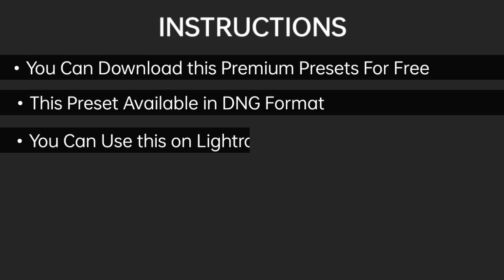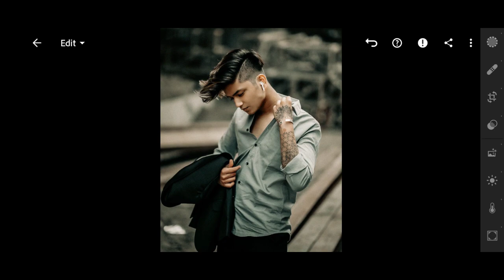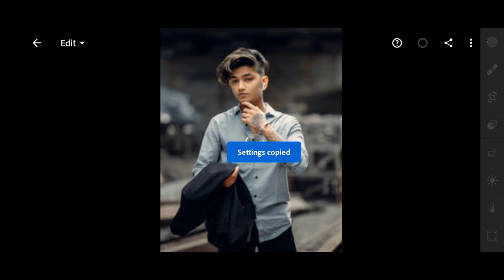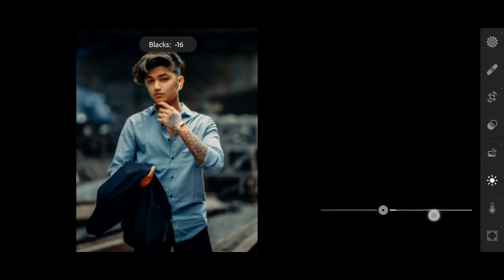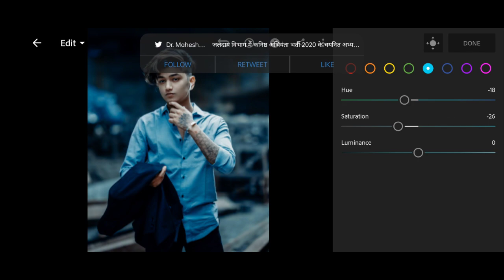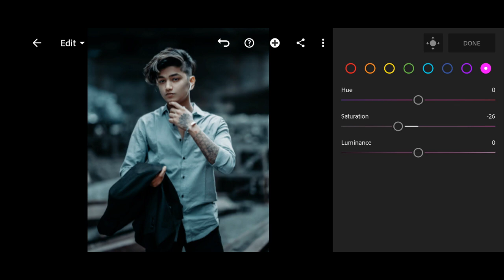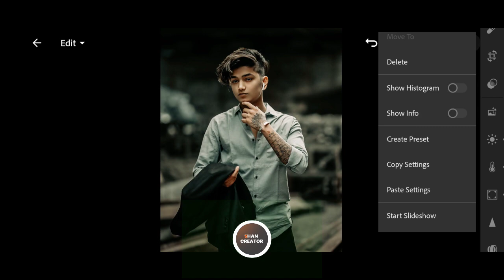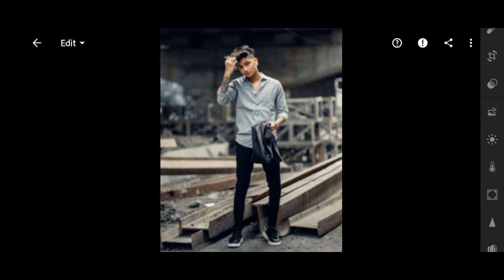Lightroom Mobile Presets Cinematic V4 Premium Tone Color Grading Tutorial -Shan Creator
For example:
If you have found both parts, all you have to do is to combine the numbers in the passwords [1] and [2] and [3].

⏬𝗗𝗼𝘄𝗻𝗹𝗼𝗮𝗱⏬

🎦𝗩𝗶𝗱𝗲𝗼 𝗖𝗼𝗹𝗼𝗿 𝗚𝗿𝗮𝗱𝗶𝗻𝗴 𝗟𝗨𝗧𝗦🎦